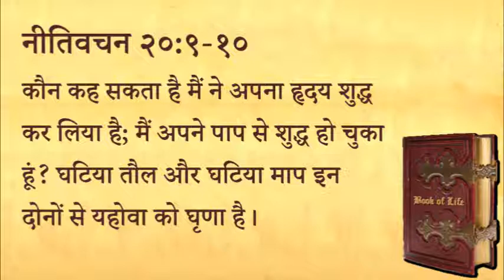४३२ स्वर्गीय मन्ना - बुराई से प्रभु को नफरत (पास्टर अनिल कोचर)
432 Heavenly Manna - Burai se Prabhu ko Nafrat (Pastor Anil Kochar)

नीतिवचन २०:९-१०
कौन कह सकता है मैं ने अपना हृदय शुद्ध कर लिया है; मैं अपने पाप से शुद्ध हो चुका हूं?
घटिया तौल और घटिया माप इन दोनों से यहोवा को घृणा है।

स्वर्गीय मन्ना - पास्टर अनिल कोचर